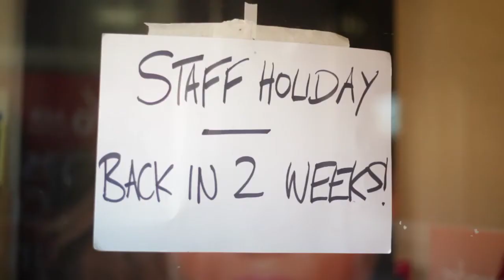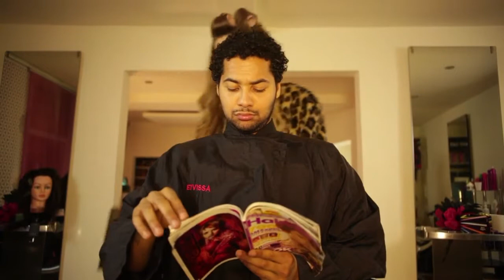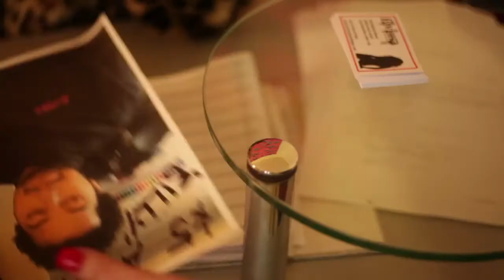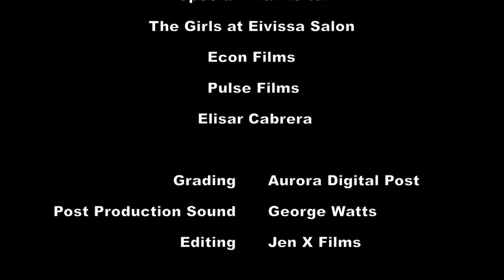'The Salon' - A teaser episode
Ella and Crystal set up camp in Salon Eivissa. When their first customer turns out to be an Eastenders celebrity, Ella quickly falls for the fame. Mean while Crystal sees a money making opportunity in their new found friend.

'The Salon' is a teaser episode, based on the characters from the short film Bridesmaids. Ella and Crystal are now being written into a series which you will be able to see later this year.